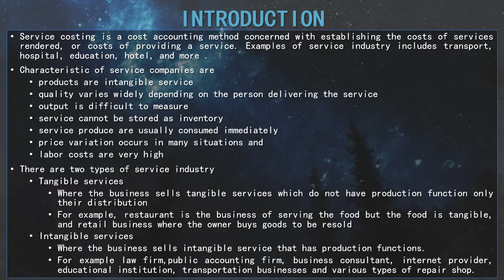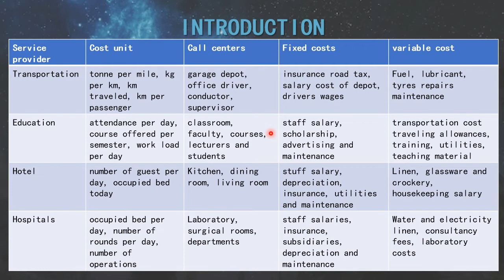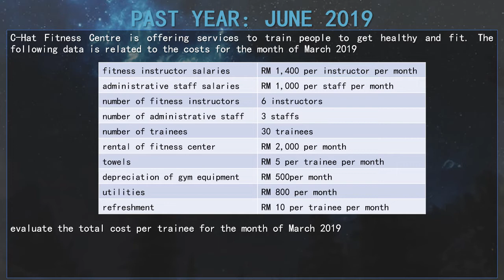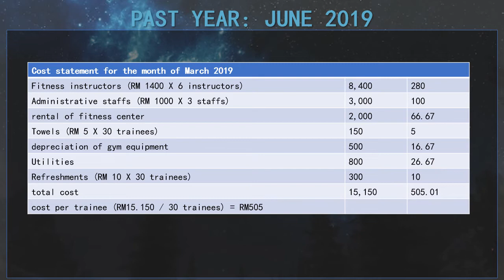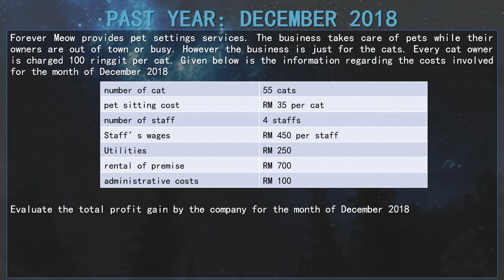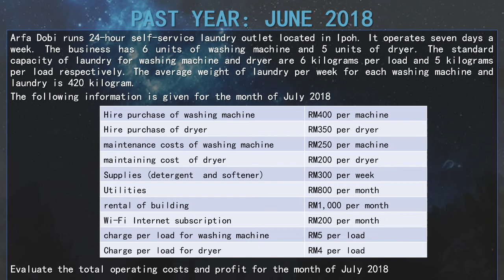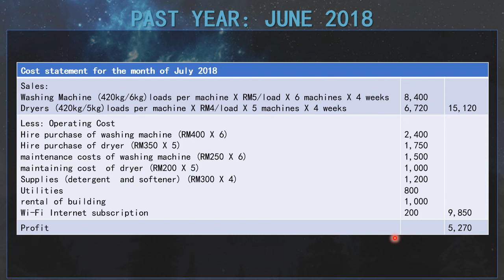WEEK 14: SERVICE COSTING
COURSE NAME: FUNDAMENTALS OF COST ACCOUNTING
COURSE CODE: MAF151